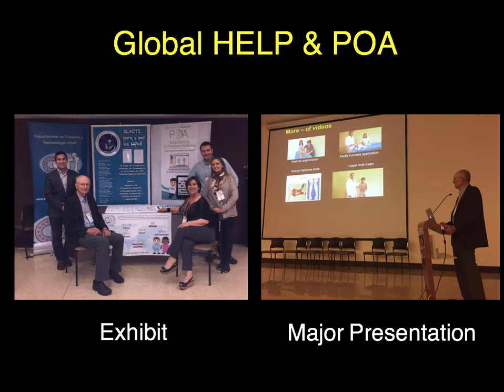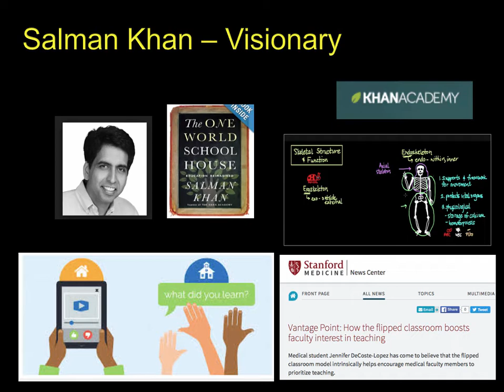Global HELP @ SLAOTI 2016: Introduction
Dr. Lynn Staheli, MD's quick introduction to his talk for the SLAOTI (Sociedad Latinoamericana de Ortopedia Y Traumatologia Infantil) 2016 conference.